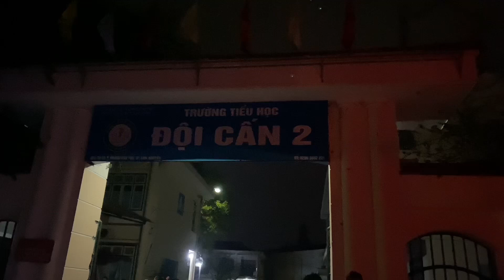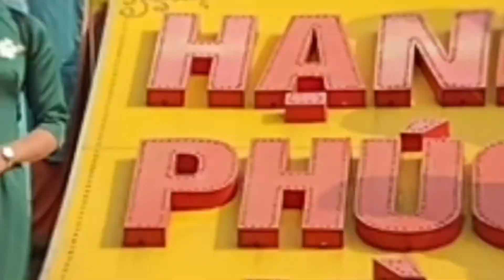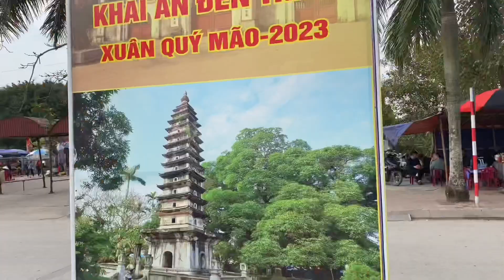Trường tiểu học Đội Cấn II du xuân